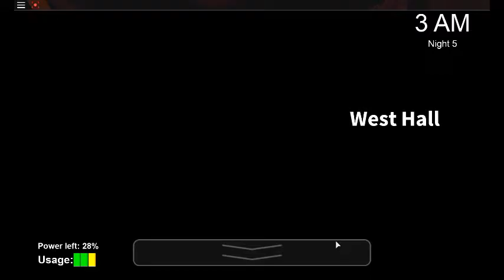Animatronics Awakened Episode #1: I Failed on night 5.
Yep i know i should have recorded it on night 1 first but, i didn't wanna reset my progress so yea.